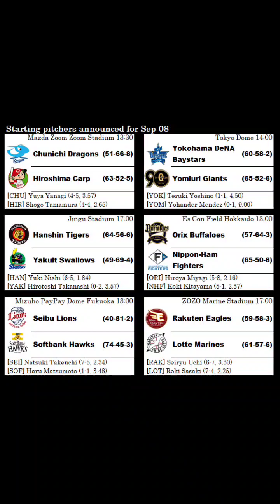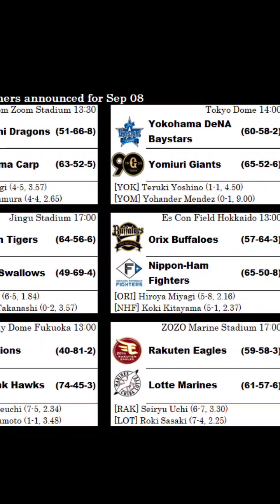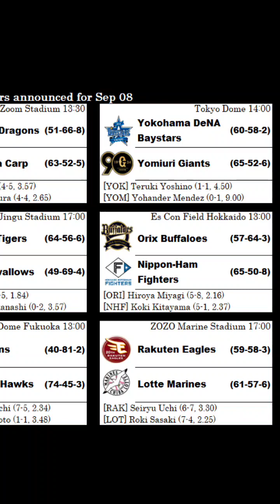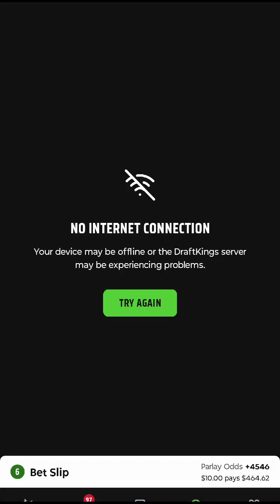NPB RUNTHROUGH WITH PARLAY OF THE DAY